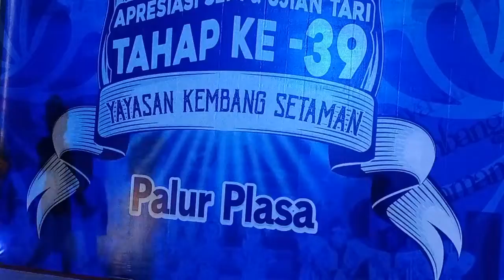TARI CANDIK AYU SURAKARTA | TARI KREASI UNTUK ANAK-ANAK MUDAH DI PELAJARI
Tari Candik Ayu berasal dari surakarta /solo Merupakan tarian kreasi baru,Tarian anak-anak mudah untuk di pelajari  yang berasal dari Surakarta . Candik yang berarti sekelompok danayu yang berarti cantik. Sehingga tarian ini disimpulkan sekelompok anak-anak yang masih polos dalam gerak dan langkahnya sedang bergembira ria di kala langit memerah di ufuk barat.